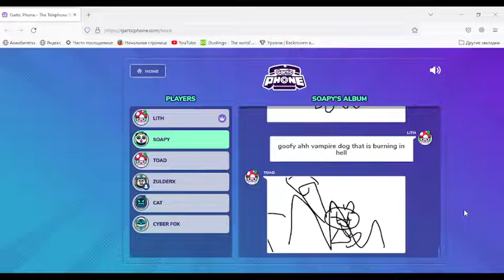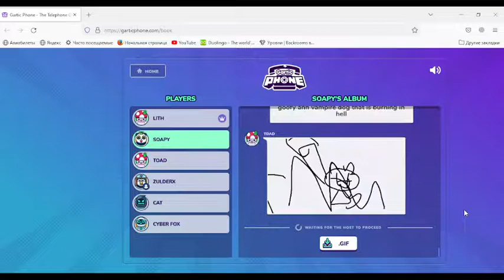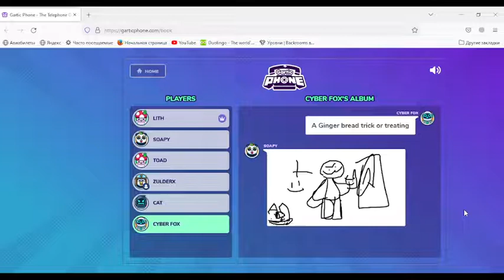Gartic phone - Halloween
Very entertaining drawing and writing game for a company of friends